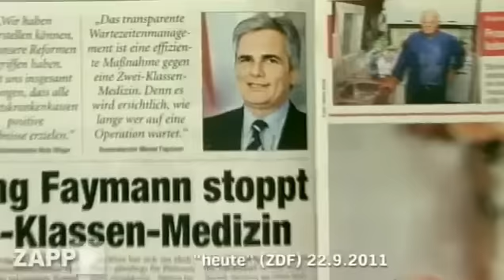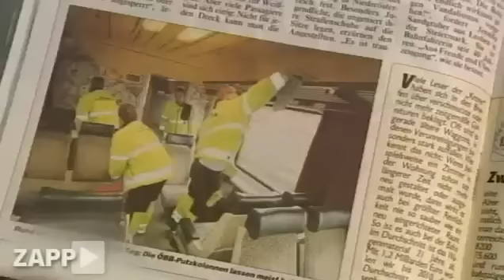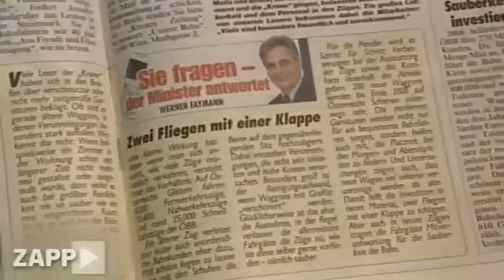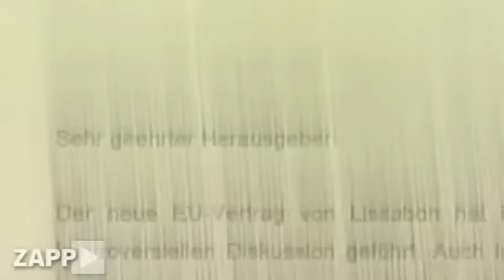Zapp: Schmu - Politik und Medien in Österreich [02.11.2011]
Wir kennen den Kölner Klüngel, den Hamburger Filz oder die bayerischen Spezeln. Aber bei dem, was sich gerade in Österreich abspielt, können Vetternwirtschaften hierzulande echt noch was lernen. Unser Nachbarland wird gerade von einem der größten Korruptionsskandale seiner Geschichte gebeutelt. Na bitte, Wien war immer besonders. Aber mindestens sieben ranghohe Politiker unter Verdacht, das ist schon eine Leistung. Und dann nicht zu vergessen: die Presse. So, wie man früher um den Kaiser tanzte, eiert man heute um den Bundeskanzler. Na wissens, a bissel was geht immer. ZAPP über die millionenschwere Jubelpresse.